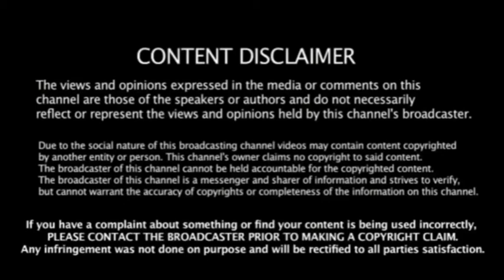जानिए महाशिवरात्रि निर्णय (13 को मनायें या 14 को)